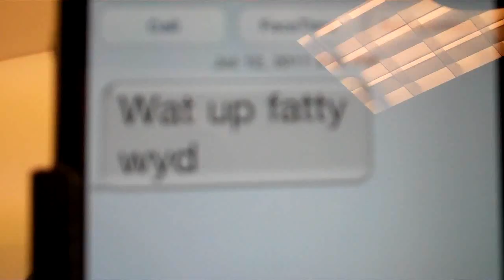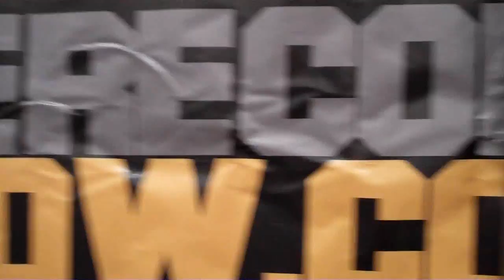Hot Girl Fans + Radio Freestyle (Vlog #214)